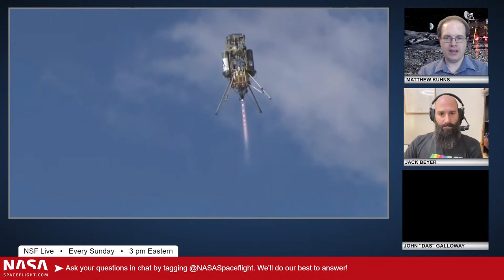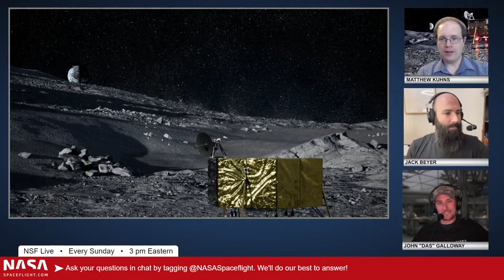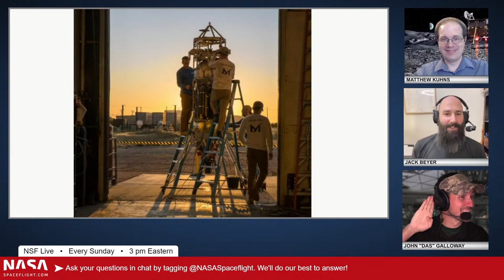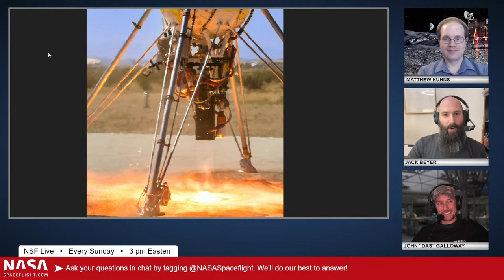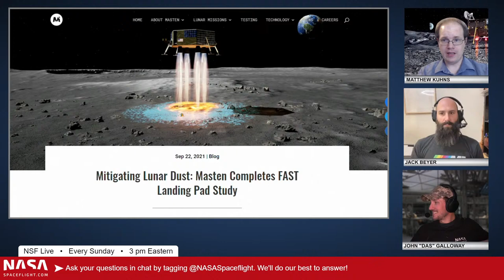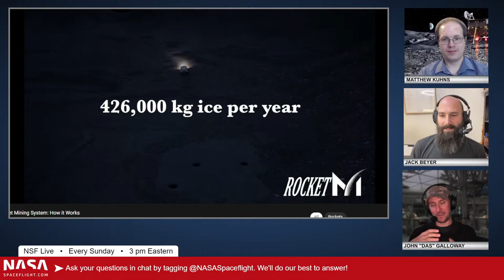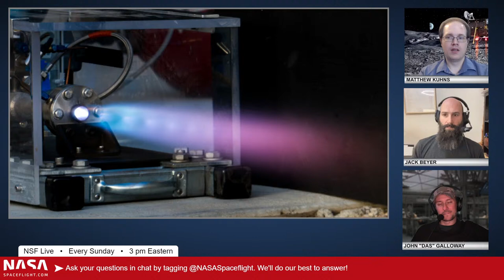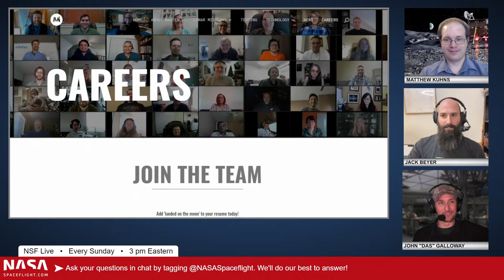NSF Live: Vertical Takeoff's & Landings, Lunar Landers, and More With Masten's Matthew Kuhns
Today's episode is hosted by John Galloway (Host and Producer for NASASpaceflight.com), Jack Beyer (Video Editor and Photographer for NASASpaceflight.com), and special guest Matthew Kuhns (Vice President of Research and Development for Masten).